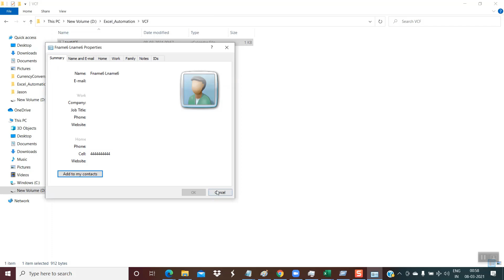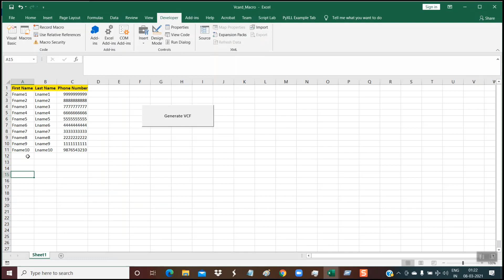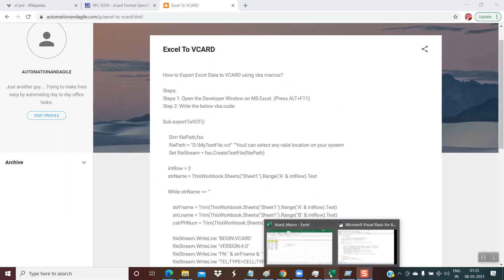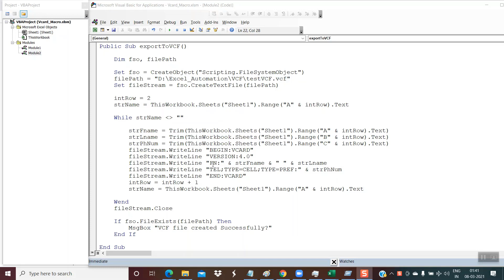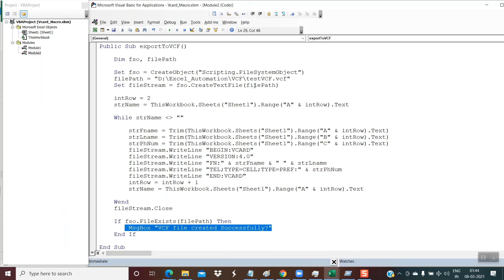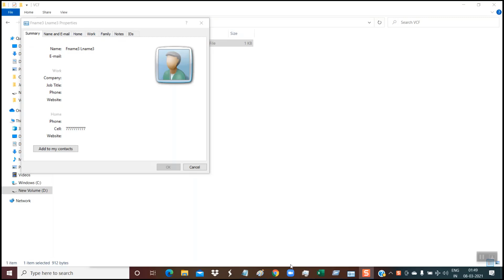How to Create VCARD (VCF) file from Excel Using VBA MAcros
In this tutorial we would learn:
1. Creating a vcard (vcf) file from Excel
2. Format of a vard (vcf) file